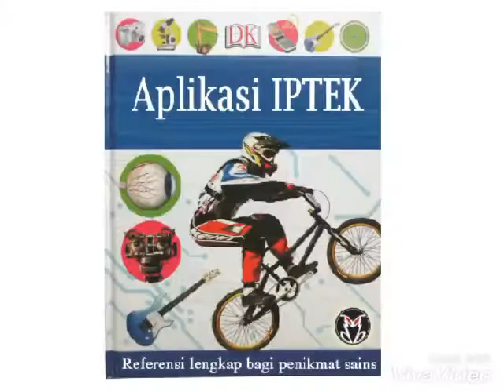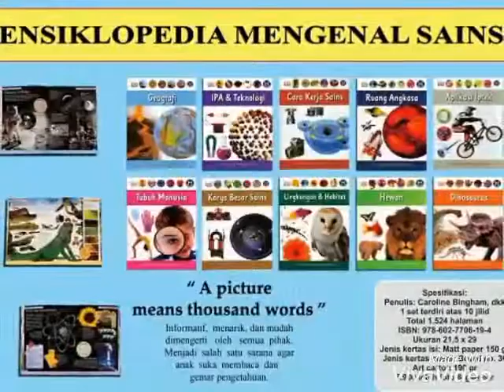ENSIKLOPEDIA MENGENAL SAINS - share by : PT. Penerbit Aku Bisa (022) 87783191